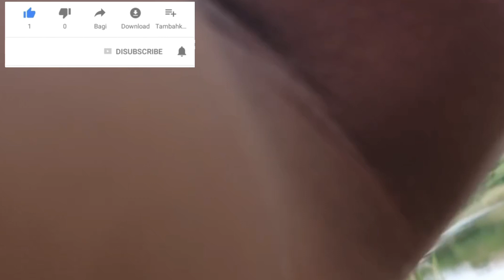asjfishingvideos hunting black stick మరల్ షికార్ marathinew vtshorts likes మరల్ షికారు వీడియోస్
asjfishingvideos asjfishingvideos hunting black stick మరల్ షికార్ marathinew vtshorts likes మరల్ షికారు వీడియోస్ మరల్ షికార్ marathinews vtshorts likes మరల్ షికారు వీడియోస్#

asjfish maral
maral shikar
asjfish maral shikar
big moral fishing
maral fishing
maral fishing videos
meral shikar
asjfish material
asjfish material frog
kabre maral machhali ka shikar
jilebi shikar
big fish maral
hunting maral
snakehead shikar
big maral fish
fish shikar
maral fish catch
jalebi shikar
maral fishing channel
maral fish hunting
asjfish material store
youtube viral shot